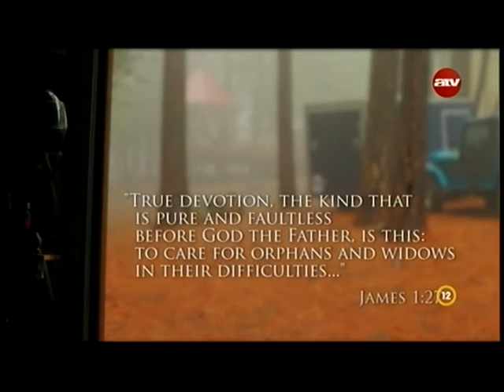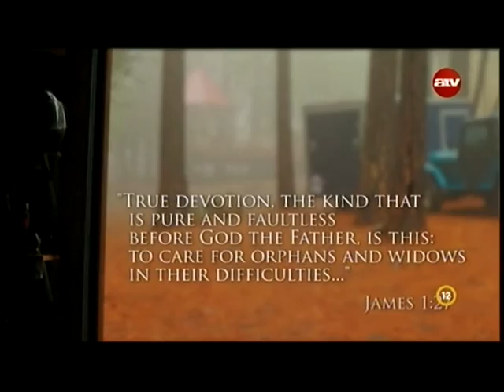Isten tisztelete - Domingo & Irene